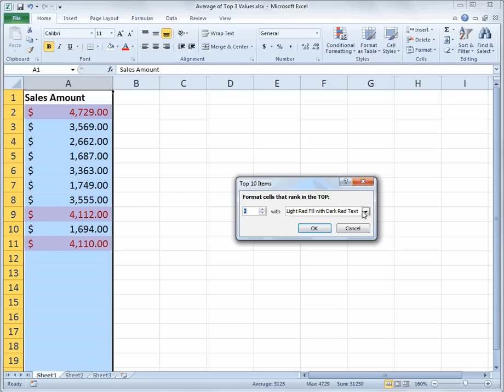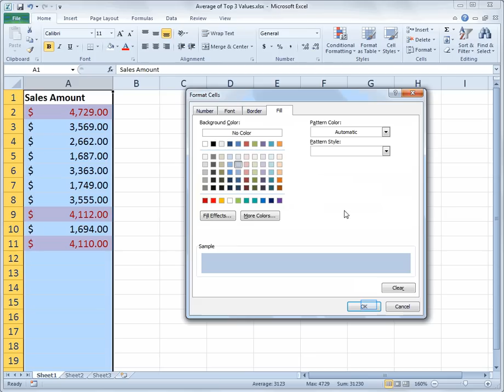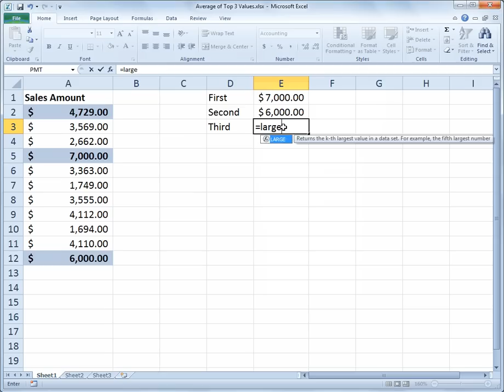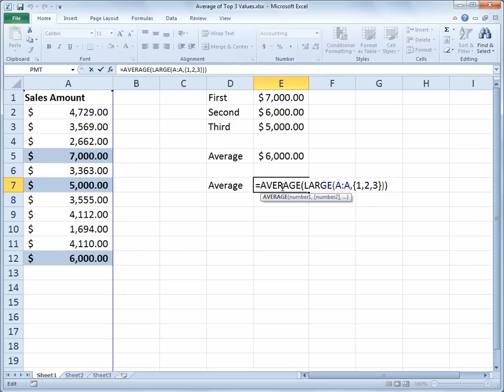Excel Average of Top 3 Values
Use the LARGE function in an Array Constant to figure out the average of the top 3 values in a range.